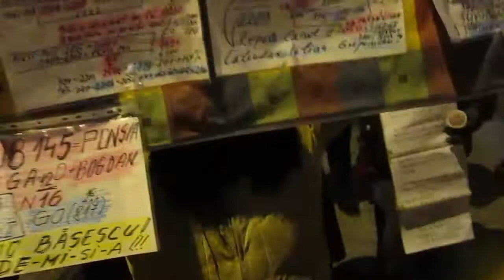Bucureşti Piaţa Universităţii Ziua 20 proteste paşnice 01.02.2012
S-a schimbat luna, au scăzut şi gradele până pe la -18, dar oamenii continuă să revină în Piaţa Universităţii.